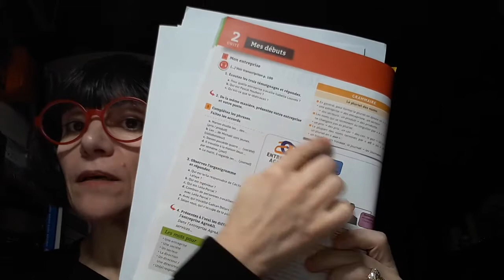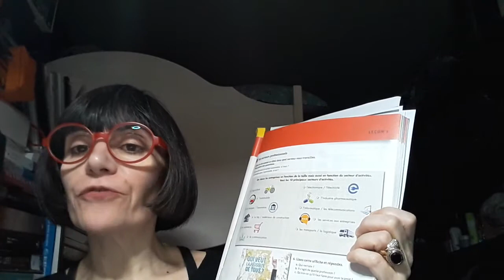비즈니스프랑스어 4월 6일 part 2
Organigramme et secteurs d'activités